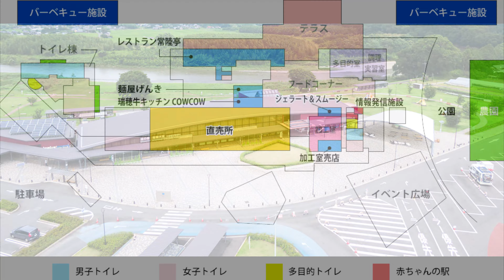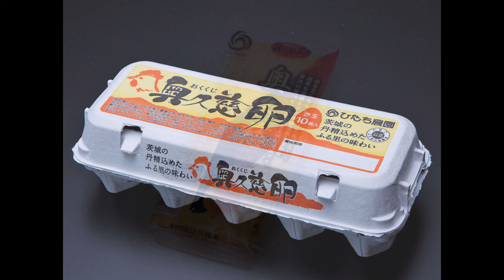《常陸大宮市の特産品がすべてそろう 》道の駅 常陸大宮～かわぷらざ～【茨城県】（20240104撮影）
道の駅　常陸大宮～かわプラザ～に行きました。